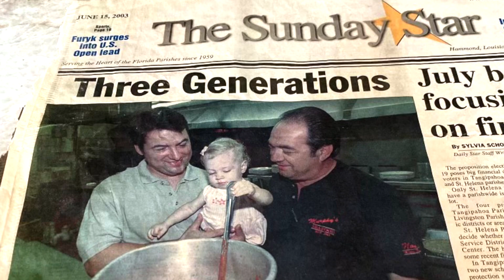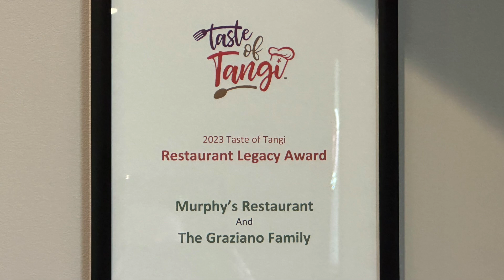Murphy's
Now celebrating its 60th anniversary, locally-owned Murphy's Seafood Restaurant offers many of the same dishes today that they served back in the 1960s. In this segment of “Local Love in Action,” Samantha Spalitta of S&W Wholesale Foods, LLC., speaks to second and third generation owners, Phil and Phillip Graziano, about the history of this Hammond staple and their plans for the future.